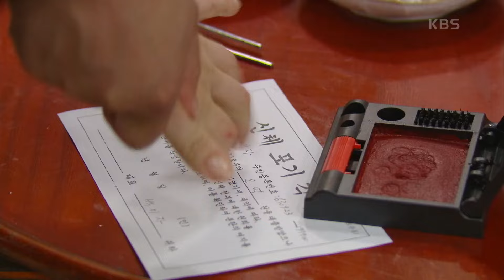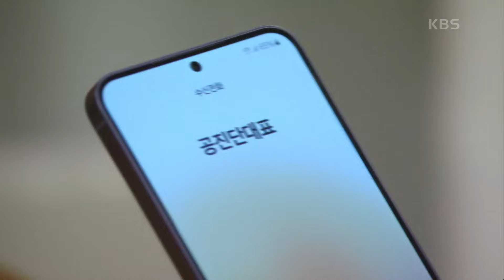＂돈 어떻게 됐어 돈!＂갑자기 들이닥친 사채업자에게 각서를 쓰는 차화연 [미녀와 순정남/Beauty and Mr. Romantic] | KBS 240713 방송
＂돈 어떻게 됐어 돈!＂갑자기 들이닥친 사채업자에게 각서를 쓰는 차화연